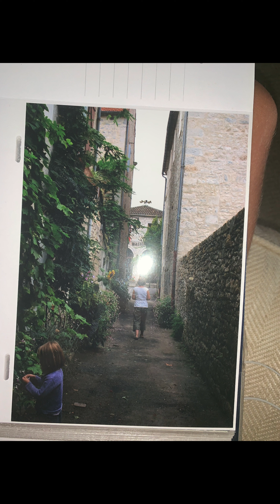The Intelligent Dustman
'The Intelligent Dustman' is a short documentary on Ian Richardson, his love for music and how he came to be in his band 'Sweet Black Angels'